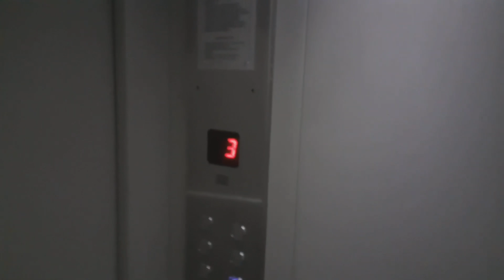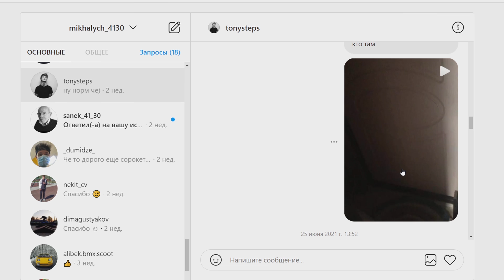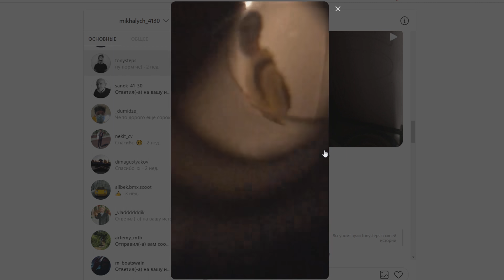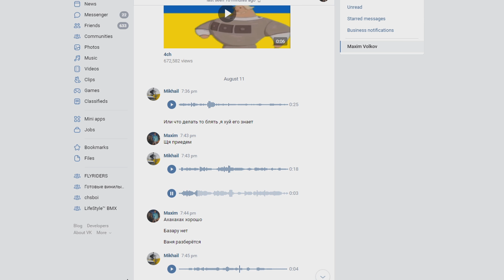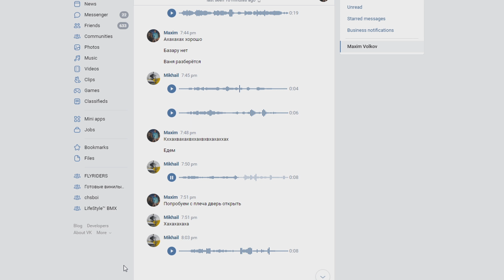Подписчики нашли где я живу! Школьники ломятся в дверь ,пытаются пройти ко мне домой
Последнее время меня очень беспокоит тема того что ко мне постоянно приходят люди и наверное пытаются войти ко мне домой или я не знаю зачем еще они дергают ручку моей двери. Постоянно стуки в дверь ,толи с ноги ,толи в руки не понятно и как правило за дверью стоят школьники лет по 10-13. Видимо они не понимаю что очень сильно портят мне настроение своими постоянными стуками в дверь и звонками в домофон ,надеюсь что это видео даст понять что я хочу что бы у меня постоянно кто то был под дверью

Школьники ломятся в дверь ,пытаются пройти ко мне домой